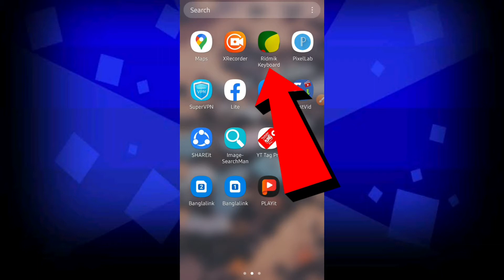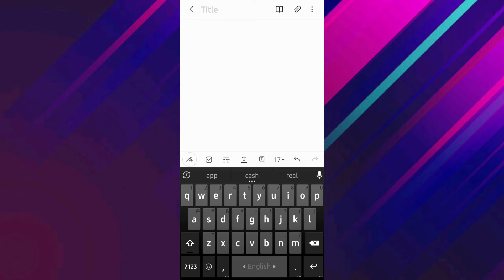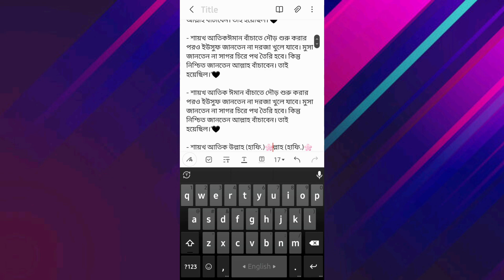ridmik kyeboard new secret tricks | ridmik kyeboard app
Video titel:- ridmik kyeboard new secret tricks | ridmik kyeboard | ridmik kyeboard app